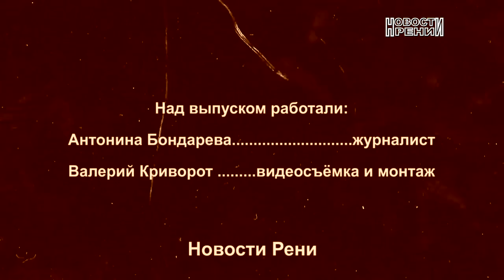Перспективы порта Рени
Объединят ли Ренийский филиал ГП «АМПУ» с Измаильским, Килийским и Усть-Дунайским? Когда вернут на прежнее место понтон?